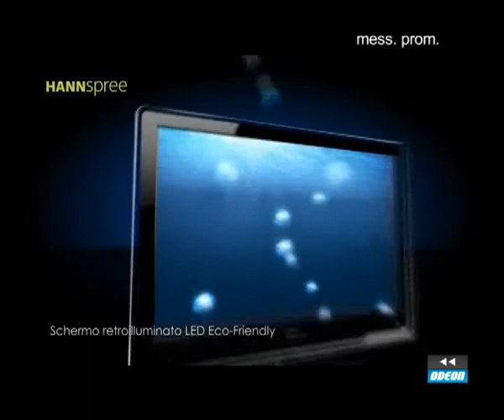BLU SPORT - 24 settembre 2012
Gli appassionati di sport all`aria aperta come la motonautica, lo sci d`acqua, il golf, la mountain bike potranno soddisfare le loro curiosita` in un programma che regala interviste esclusive, immagini emozionanti ed emozioni. Conduce Floriano Omoboni